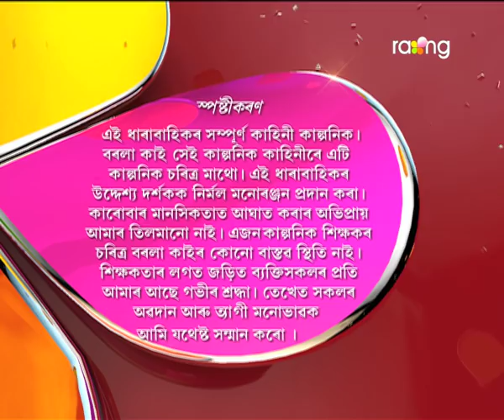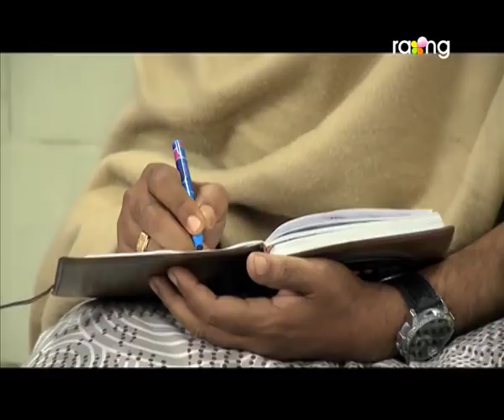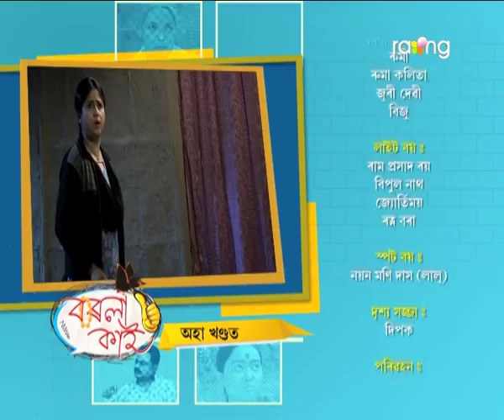Borola Kai - বৰলা কাই | 27th Dec 2017 | Full Episode | No 837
চেনেল পেহীয়ে ভখৰাৰ তিৰীৰ ওপৰত দিয়া কেছটো উঠাই ল'বলৈ ওলোৱাৰ কাৰণ কি বাৰু?